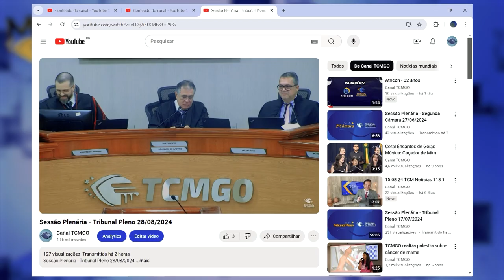Minuto TCMGO - Pleno (28/8/24)